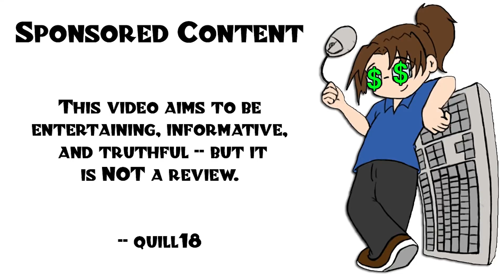HUMANKIND - Lucy OpenDev...as MYSELF?!?!?! - Part 3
The Lucy OpenDev phase of HUMANKIND is a great way for players to give feedback on this beautiful, upcoming 4x historical strategy game. Also...I'm in the game!!

Snail Mail:
P3A 4S8